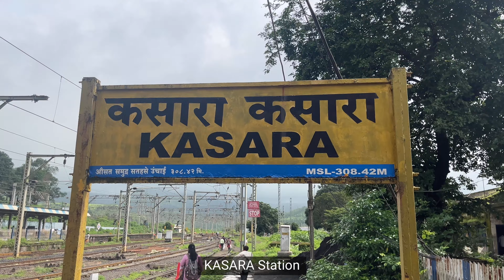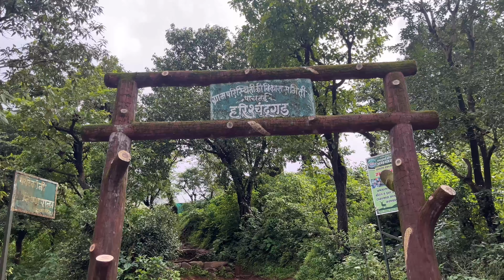HARISHCHANDRAGAD TREK~|Kedareshwar Cave||Ahmednagar,Maharashtra